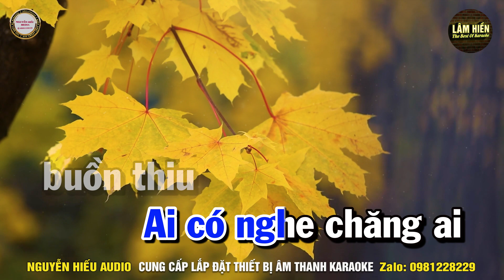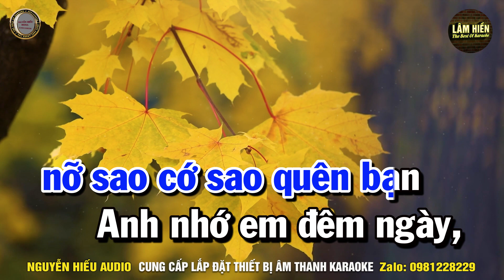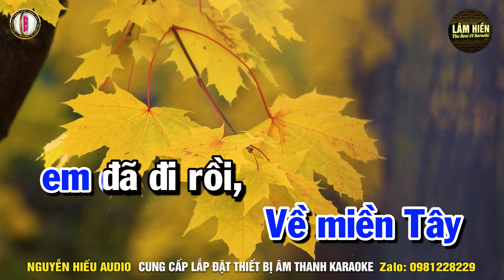Anh Về Miền Tây Karaoke Nhạc Sống Tone Nam I Beat Mới Dễ Hát Nhất I Karaoke Lâm Hiền